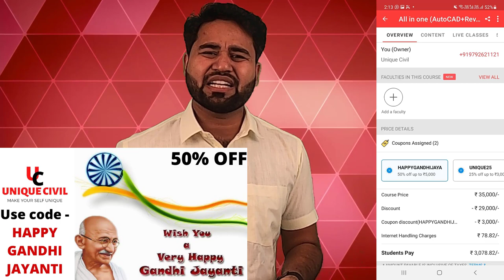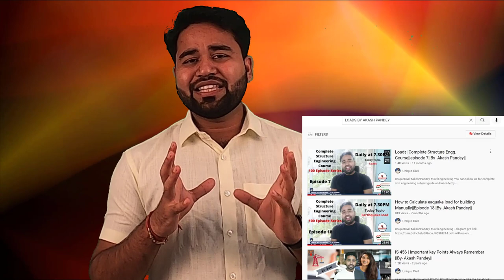Most Important key points in STAAD.Pro|| Check how much you know STAAD.Pro ||By- Akash Pandey